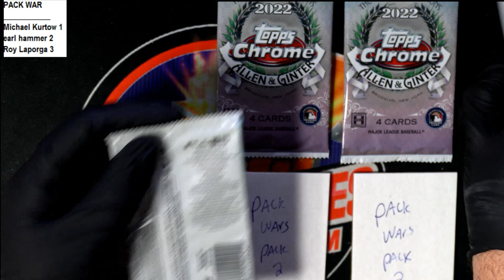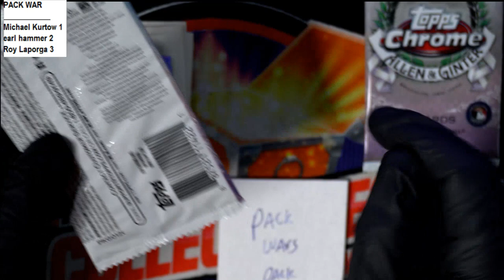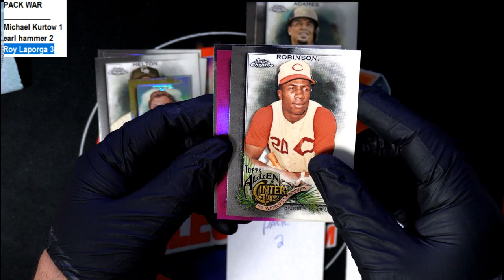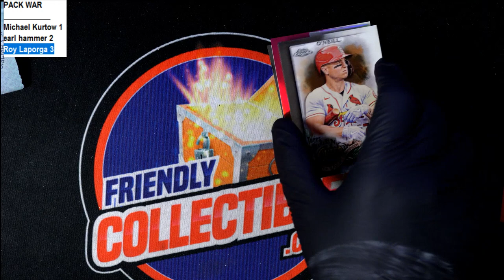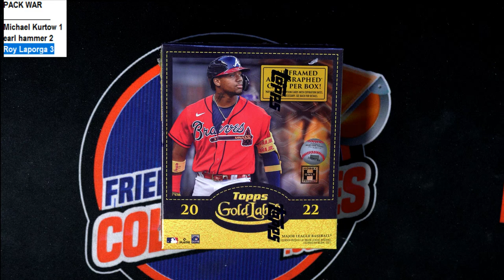PACK WAR 2022 Topps Allen & Ginter Chrome